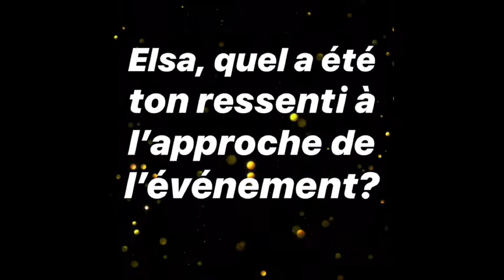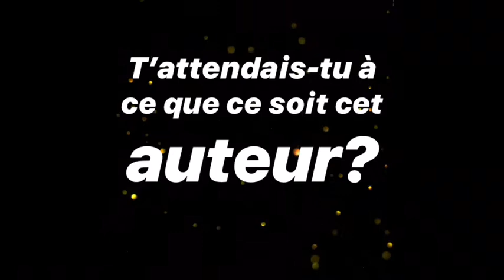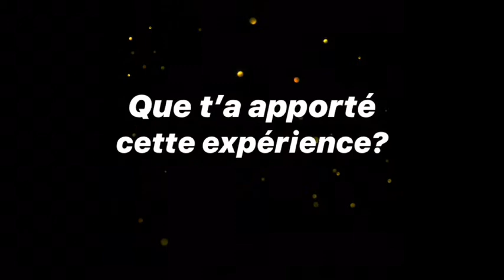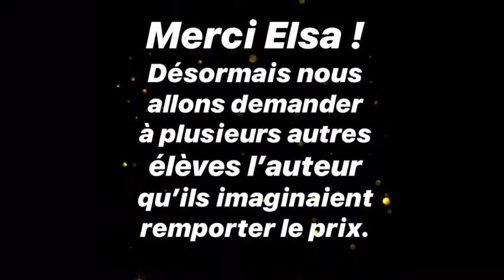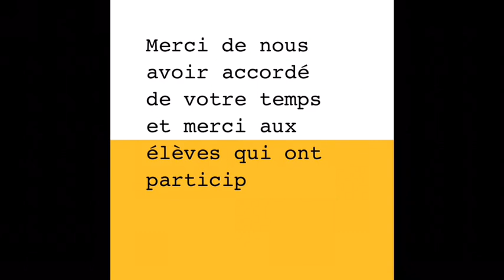Critique : "Loin" d'Alexis Michalik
Critiques du roman "Loin"